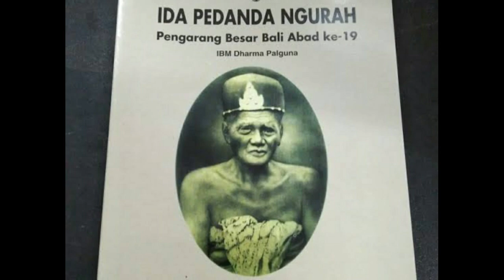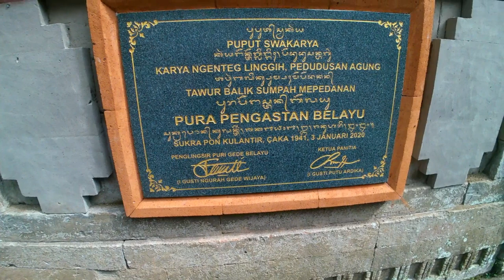Trah Danghyang Nirartha Kawi Wiku Ida Pedanda Ngurah